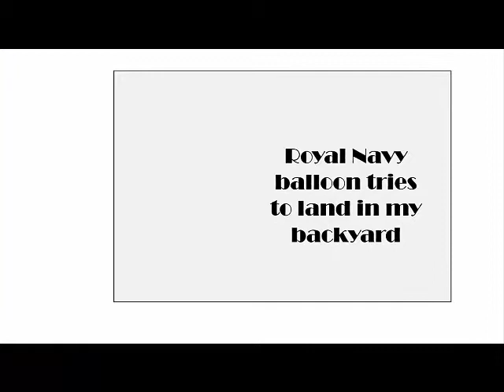ROYAL NAVY BALLOON tries to LAND in my BACK YARD. IS it an ATTACK?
I was looking out of my window when I spied a giant balloon with ROYAL NAVY written on the side trying to land in my back yard. I wish it would land then perhaps I could grab a free ride!
ROYAL NAVY BALLOON tries to LAND in my BACK YARD. The music for this video comes from the YouTube Audio catalogue and is called 'Light_Gazing'.  It doesn't give the name of the composer.